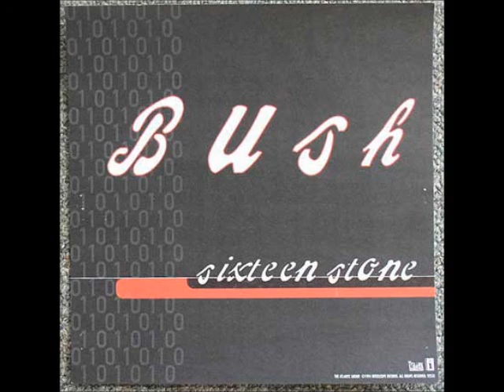Bush - Machinehead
Lyrics: